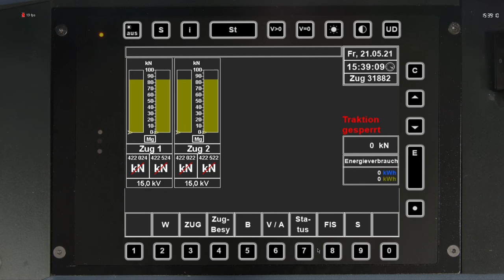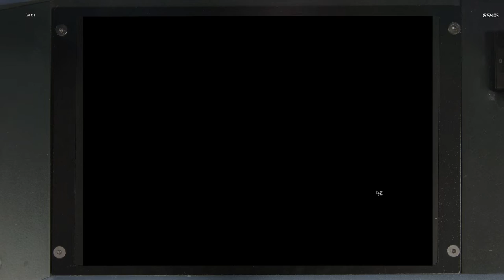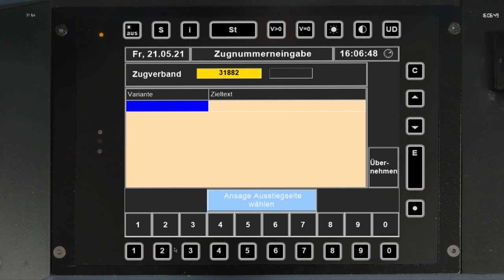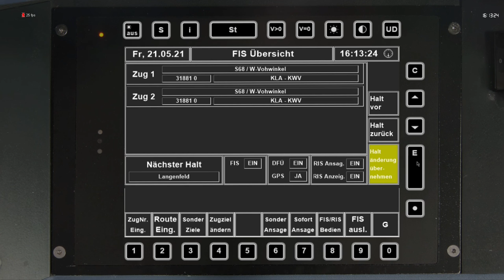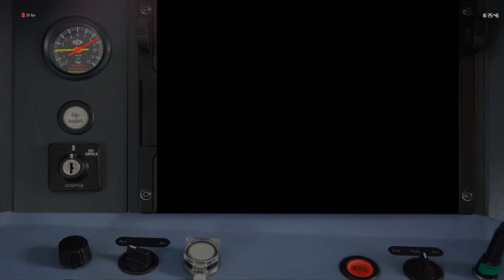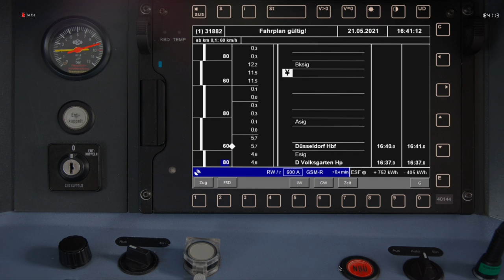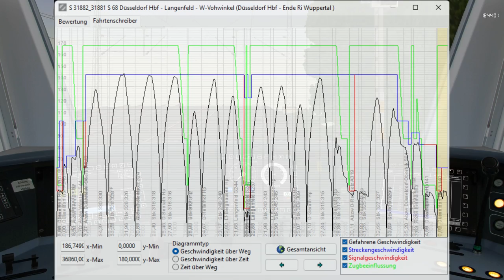Let's Play Zusi 3 #13 | Mit einer Br 422 über die S68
Heute geht es mit einem S-Bahnzug bestehend aus zwei 422er über ein Teilstück der Linie S68 der S-Bahn Rhein-Ruhr.
In der Kehre von Langenfeld hab ich keinen Zeitsprung angewendet, da der Zeitsprung sonst bis zur Abfahrtszeit gehen würde obwohl man ja noch raus fahren muss und die Fahrgäste rein lassen muss.
Eigentlich fahren 423er, aber ich wollte euch mal was anderes Zeigen und deswegen die 422er.

Ich war heute sehr faul und deswegen hab ich auch im Video die Markierung von Zs1 und 7 weg gelassen. Aber hier ein Erklärvideo

Das müsste alles gewesen sein was es zu sagen gibt und hier noch das übliche Zeug:

P.S. ich hab das Intro wieder nicht mit rein gemacht und ich werde es nie in ein Video rein machen, weil ich es nicht mehr mag und es unpassend ist.